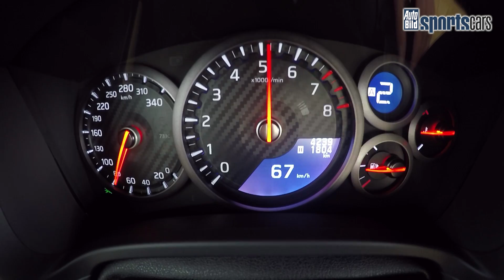2017 Nissan GT-R - Launch Control / 0-180 km'h - AUTO BILD SPORTSCARS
Erster kleiner Eindruck vom neuen 2017er Nissan GT-R ...

Kameras : GoPro Hero4 / Canon XA35